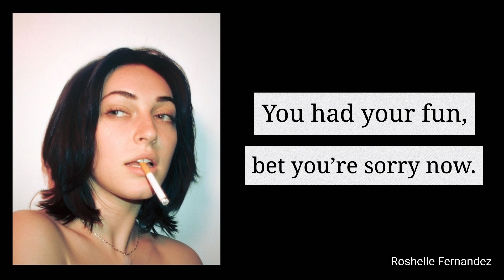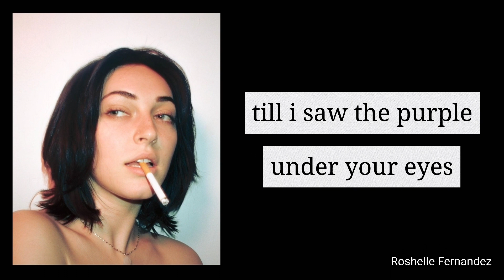Cil - One More Shot (Lyric)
The long-awaited song is finally outtt ! Oh my Godd I am so excited for Cil's first song. You're going to be more successful than today. So keep on going babe, you got this💖

By the way, thanks a trillion for watching this lyric video. Feel free to support my youtube channel by giving this video a thumbs-up, subscribe AND click the bell button 🔔  to join the Notification Squad because there will be more videos coming in the future !